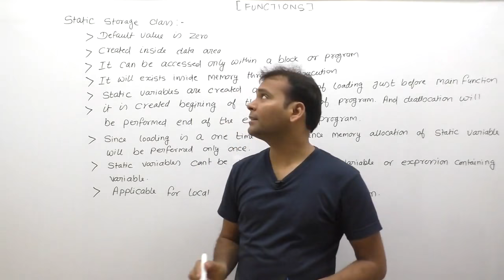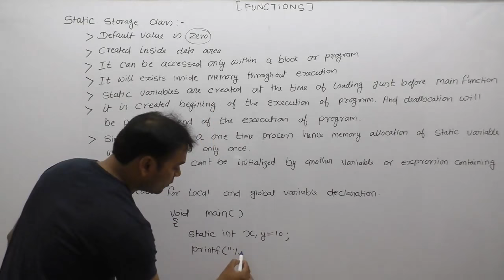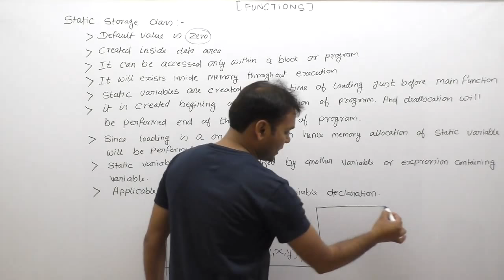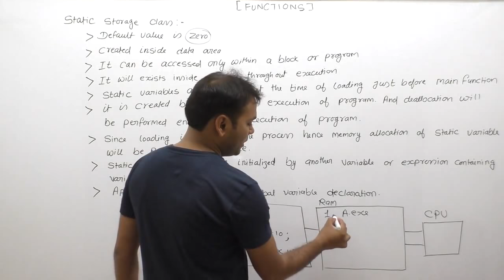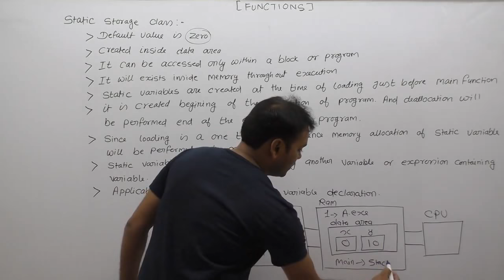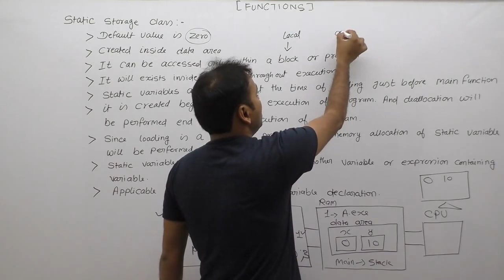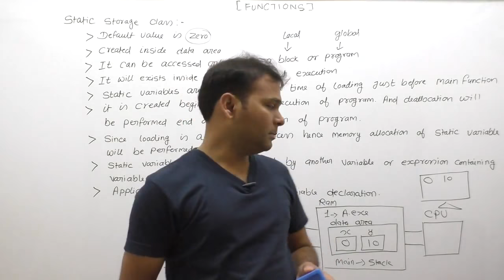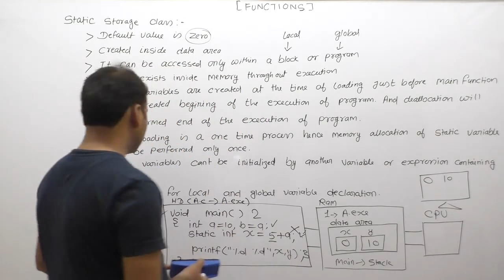static storage class in c | static variable in c programming |Part624|C Language by Girraj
About This Video Lecture: static storage class in c|static variable in c programming